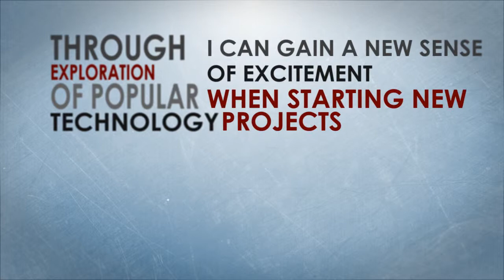assignment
My Websites